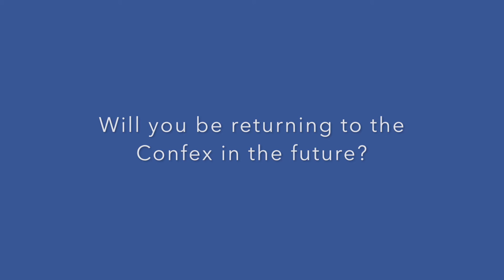PayU Johan Dekker - eCommerce MoneyAfrica Confex 2016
The eCommerce MoneyAfrica Confex
17 & 18 February 2016
CTICC, Cape Town, South Africa

Johan Dekker looks at the importance of payments solutions to the eCommerce space.

eCommerce MoneyAfrica Confex 2017 is Africa’s meeting place for the ecommerce industry. From emerging market entrepreneurs through to established CEOs, eCommerce MoneyAfrica brings experts from Nigeria, Kenya, South Africa and other territories together for a seamless event that pushes the boundaries in payments technologies and Fintech, online shopping, fulfilment, warehousing and logistics, digital marketing, customer needs and empowerment. Surround yourself with Africa’s leading tech start-ups, hear from industry defining founders, experts from our advisory panel and the biggest brands at the foundation of this fast-growing sector.